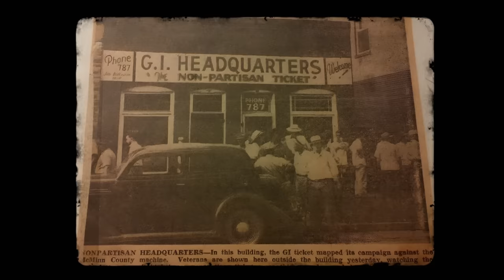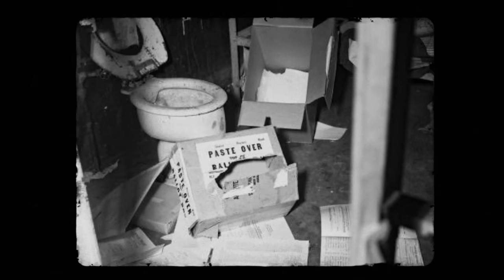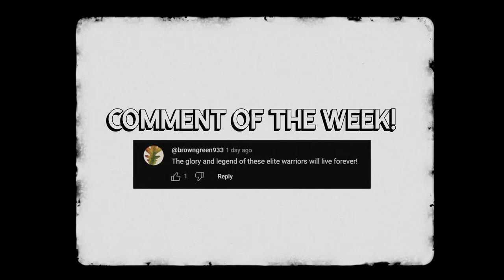Corrupt Politicians Weren't Expecting THIS When Men Returned from WW2: The McMinn County Incident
They fought for our freedom in WWII. Now, these veterans were determined to take on an even bigger challenge - standing up against the entrenched power and corruption in McMinn County, Tennessee.

What Happened to This Corrupt Town When the Men Returned from WW2

Corrupt Politicians Weren't Expecting THIS When the Men Returned from WW2

🎬Video Credits:
Narrator - Cam
Editors - Kshitiz, Shantanu koli
Researcher - Daniel

Chapters:

0:00 Introduction
2:52 McMinn County, and Cantrell-Mansfield Political Machine
8:02 The GI Non-Partisan League
11:21 The 1946 Election, and the Battle of Athens
16:07 The Aftermath and Legacy of the Battle of Athens